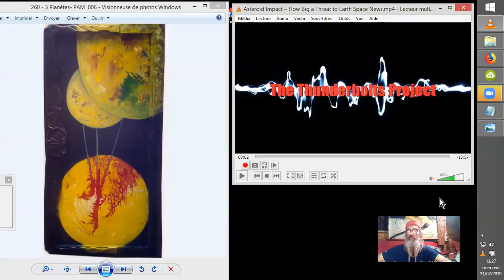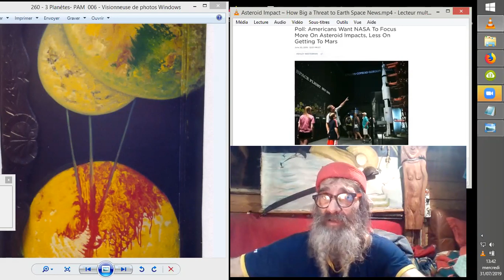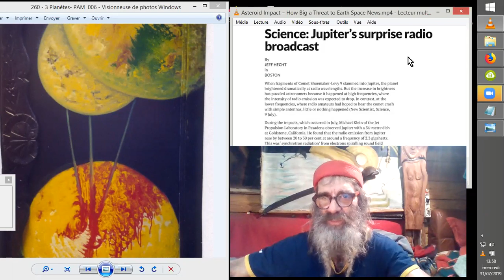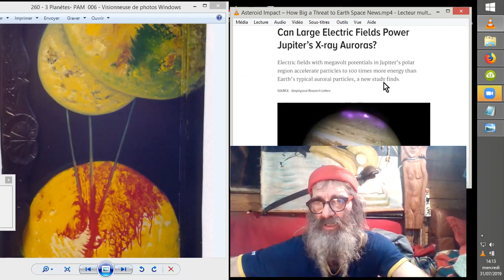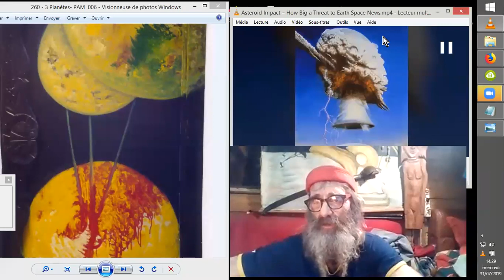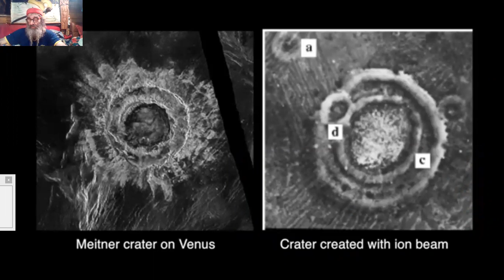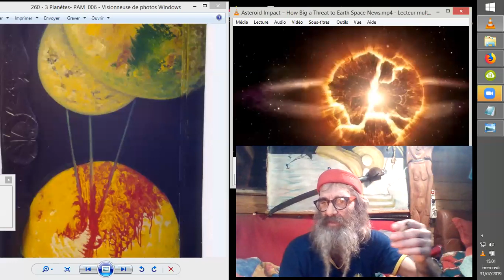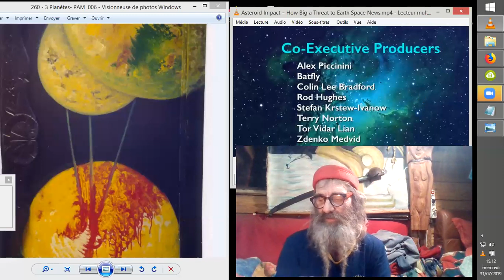ASTEROÏDE Vs PLANÈTE selon l'UNIVERS ÉLECTRIQUE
Le Thunderbolts Project nous gratifie d'éclairages nouveaux sur le fonctionnement cosmique d'un UNIVERS ÉLECTRIQUE. Et nous allons étudier ici comment se comporte une planète, une comète, un météore ou un astéroïde quand il approche la proximité d'un autre corps céleste, voir d'une autre planète.

Chaine sur l'Univers Electrique : divers domaines...

v=B6qGwV1LMgQ&list=PLwOAYhBuU3UdAwCXUCvl23_5DOjGMP
q7d

v=VkOLMEKAdl8&list=PLwOAYhBuU3UeKWHRrCw4i-
KviQnAhQhBM

czwdU9uzqg&list=PLwOAYhBuU3UeYFyfm2LilZldjJd48t6IY

v=svfWvSHh4AY&list=PLwOAYhBuU3UeFB-ygaH63Seg6r6C_dtqB

v=t0Lq9ubiYus&list=PLwOAYhBuU3Uezszg4ug5jtm1p26bqb8qd

Bwi5xTTs&list=PLwOAYhBuU3Uel_1K8_OQo11Tnvdaz6SJ8

XXXXXXXXXXXXXXXXXXXXXXXXXXXXXXXXXXXXX

Chaine météo cosmique : divers domaines...

v=SbLf0Wq1tug&list=PLHSoxioQtwZeQaRnO5_9AJB2RmevUpuPT

list=PLHSoxioQtwZf6oIoA59WQYBl-Vi1HqKhi

list=PLHSoxioQtwZdhynLIVErXCRTD8pTSDwjn

list=PLHSoxioQtwZdoPVMl7F_kyLCmUVZzs1x6

list=PLHSoxioQtwZd1hLRmIP9WS9AI1PZCnsol

list=PLHSoxioQtwZcJj_9clLz7Bggso7qg2PDj